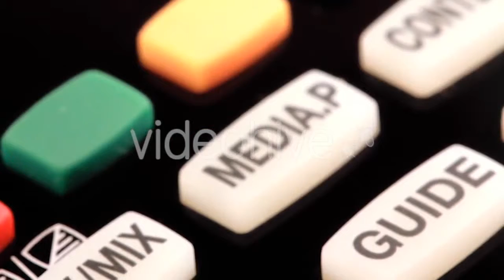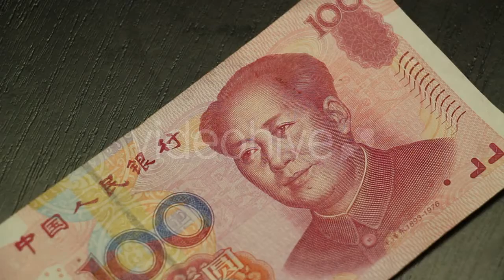Business Woman With Laptop On Stairs - (business-corporate) Stock Footage | Mega Pack +40 items